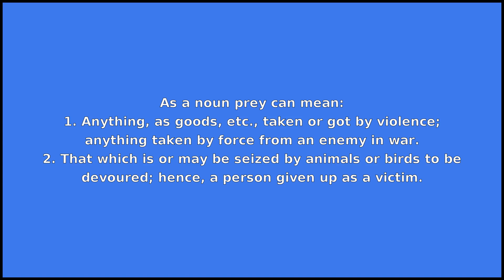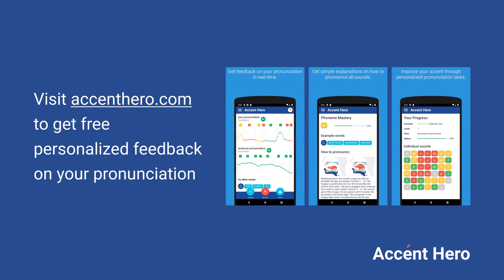PREY - Meaning and Pronunciation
How to pronounce prey?

This video provides examples of American English pronunciations of prey by male and female speakers.
In addition, it explains the meaning of prey through a dictionary definition and several visual examples.

IPA Transcription of prey is /prˈeɪ/.

Definition of prey according to Wiktionary:
prey can be a noun or a verb

As a noun prey can mean:
1. Anything, as goods, etc., taken or got by violence; anything taken by force from an enemy in war.
2. That which is or may be seized by animals or birds to be devoured; hence, a person given up as a victim.
3. A living thing that is eaten by another living thing.
4. The act of devouring other creatures; ravage.
5. The victim of a disease.

As a verb prey can mean:
To act as a predator.

If you'd like to test your pronunciation of prey, check out Accent Hero's real-time pronunciation feedback tool: